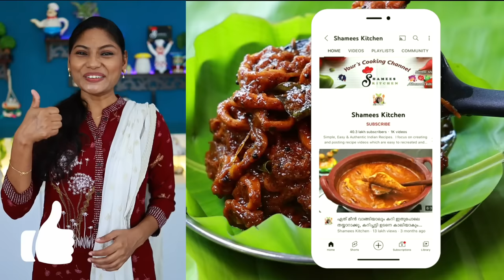എത്ര കഴിച്ചാലും മതിവരില്ല ഈ കൂന്തൽ വരട്ടിയത് 😋👌| Koonthal Roast Kerala Style | Squid Roast Recipe